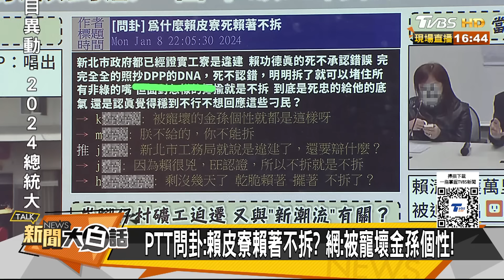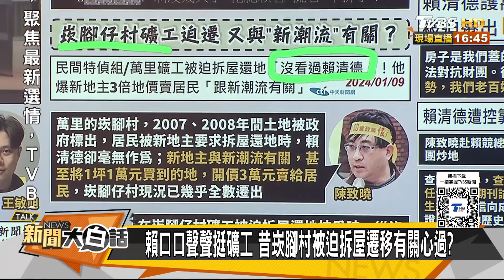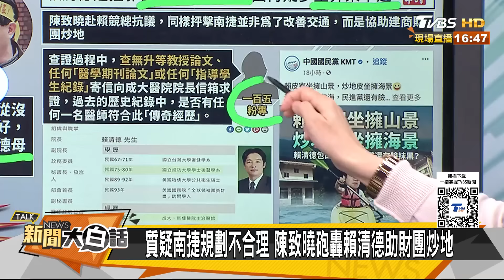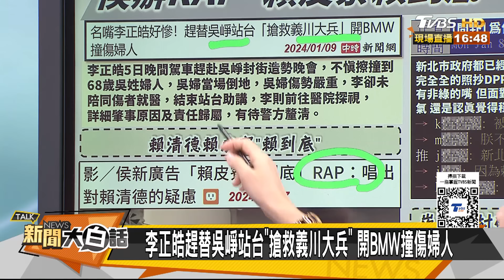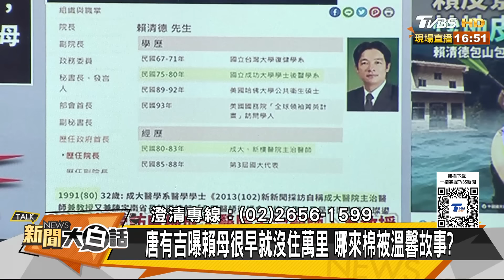賴皮寮發酵氣跑賴中間票了？田鼠哥趕場助選撞老婦人了 新聞大白話@tvbstalk 20240109